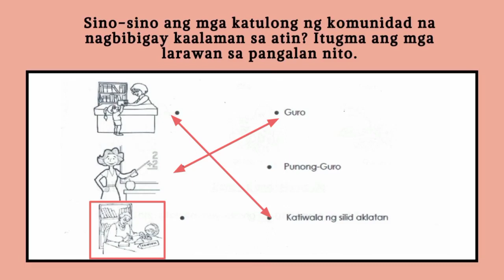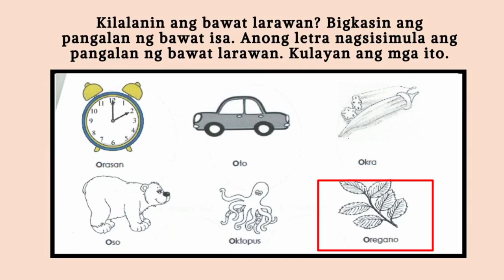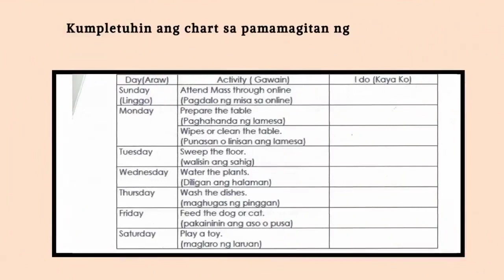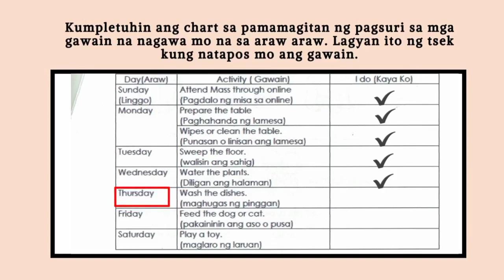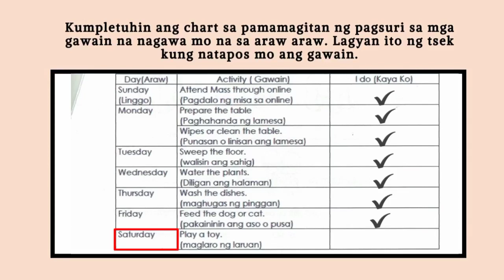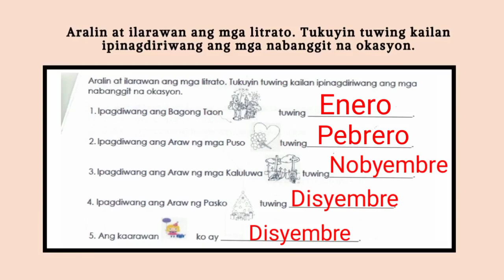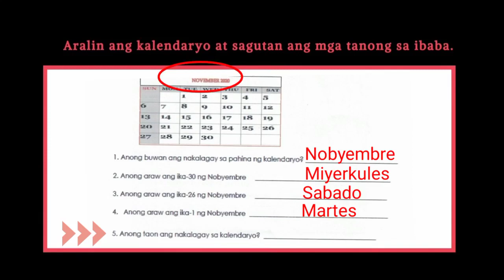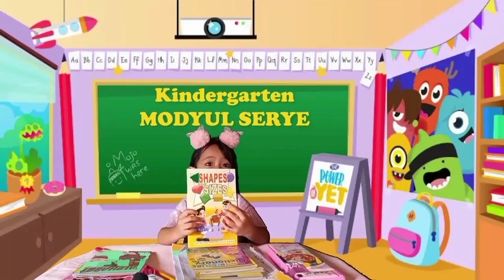Kinder Q3 Week 01 Mga Araw ng Linggo, Mga Okasyon Tuwing Buwan ng Taon at ang Kalendaryo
Mga Taong Tumutulong sa Komunidad
Ako at ang Aking Guro
Pagbakat at Pagsulat ng Letrang Oo
Mga Araw at Gawain sa Isang Linggo
Mga Okasyon Tuwing Buwan ng Taon
Ang Kalendaryo